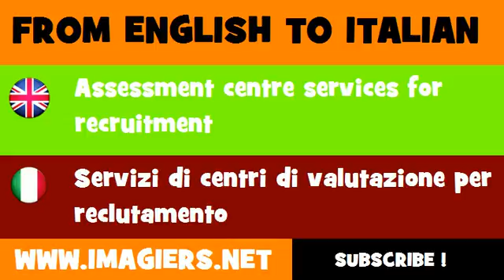FROM ENGLISH TO ITALIAN = Assessment centre services for recruitment